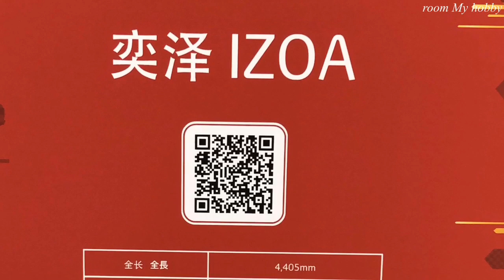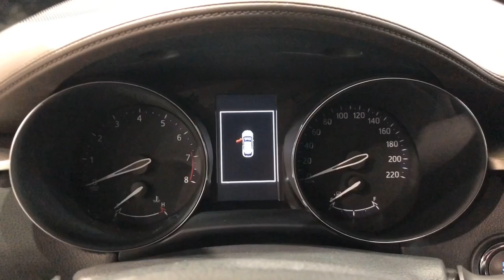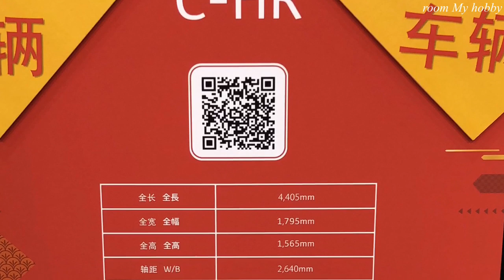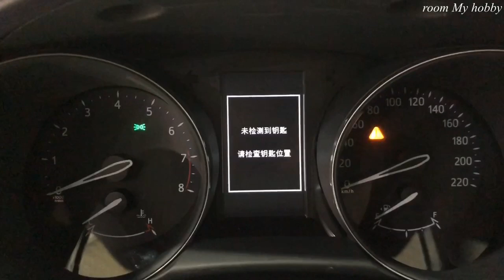トヨタ 新型 IZOA C-HR 中国仕様 実車見てきたよ☆2.0L ダイレクトシフトCVT搭載！日本仕様との比較あり！TOYOTA NEW IZOA C-HR inside&outside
【アフィリエイト広告を利用しています】 お台場メガウェブでは中国の旧正月にちなんだイベントが開催されており、中国仕様のC-HRが展示されていました。中国では販売チャンネルよりC-HRをIZOAとC-HRと呼び販売しています。パワートレインは日本仕様にはない2.0LダイナミックフォースエンジンにダイレクトシフトCVTが組み合わされた仕様になっています。
日本仕様と中国仕様の違い是非ご覧下さい！